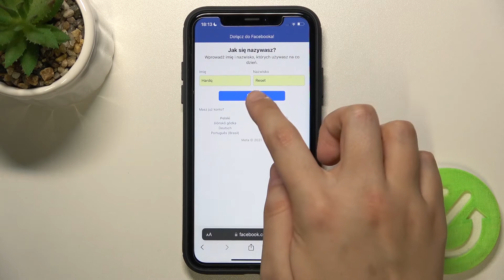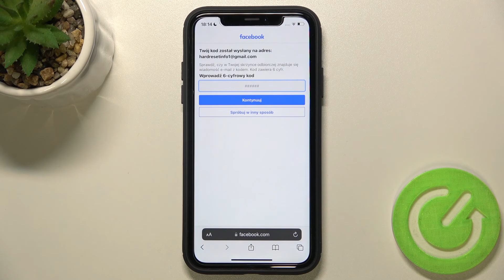Jak założyć konto na Facebooku?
W dzisiejszych czasach niemal wszyscy posiadają konta w mediach społecznościowych. Najbardziej popularnym stał się Facebook - w tym filmie tłumaczę w jaki sposób założyć na nim konto za pomocą strony internetowej.

Jeśli macie jakiekolwiek pytania to śmiało zadawajcie je w komentarzu, zapraszamy na nasz kanał YouTube, gdzie znajdziecie sporo różnych poradników. Jeśli ten materiał był dla Ciebie pomocny, to zostaw polubienie, komentarz oraz subskrypcje.

Jak założyć konto na Facebooku? Jak otworzyć konto Facebook?